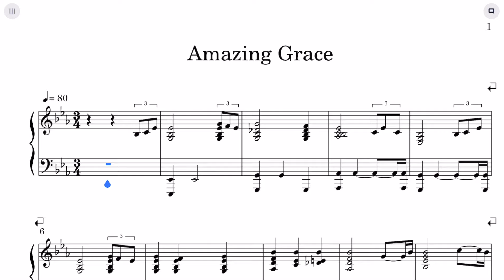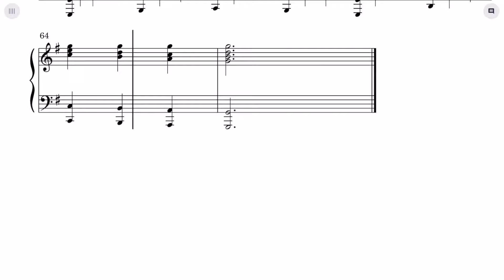Amazing Grace Sheet Music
Learn how to Amazing Grace on piano! Please enjoy!

This piano arrangement Amazing Grace Piano Cover